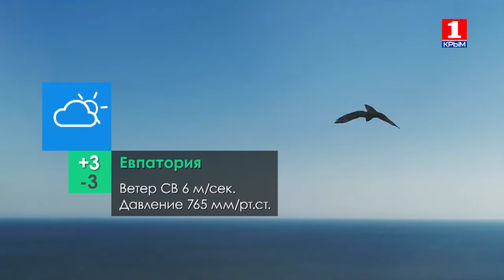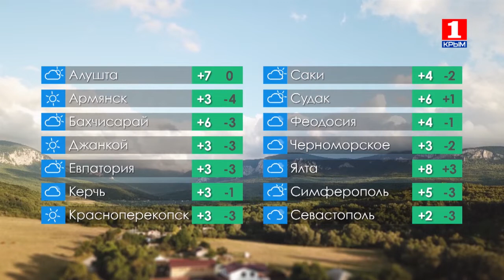Погода 22.11. 2018